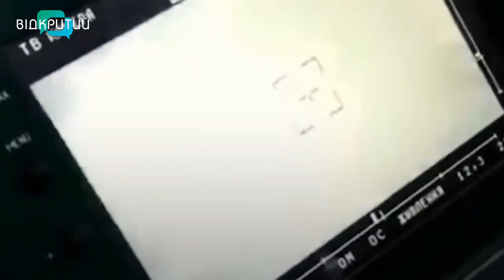Лідія Гужва та Вадим Вейді у програмі "Фреш" з Юлією Сиротою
Вже багато матеріалів зібрано про війну.
Створюються документальні стрічки, пишуться пісні і складаються вірші.
Про перший день війни в Охтирці поговоримо з Лідією Гужвою - режисеркою фільму та Вадимом Вейді - режисером монтажу та оператором. _______________________________________________